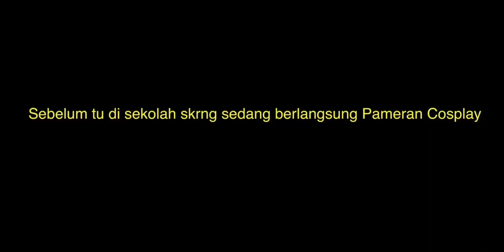Vlog Sewarna’19 ep 2: POLIMAS ke Muadzam Shah Cek Oi